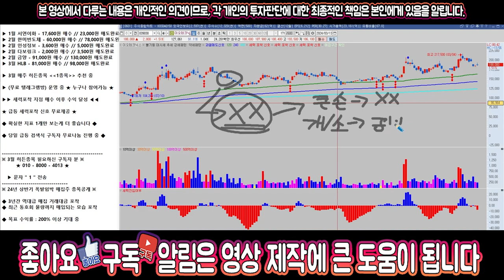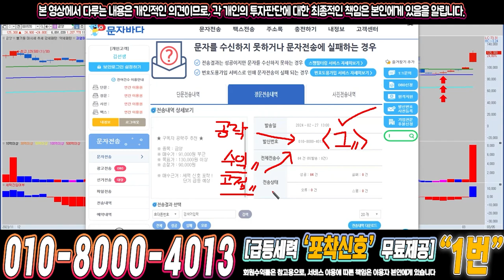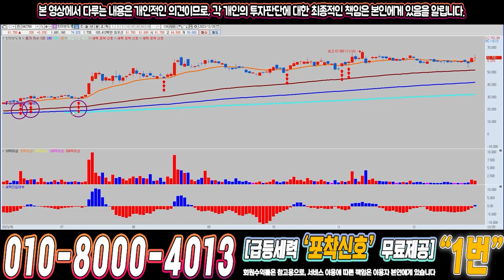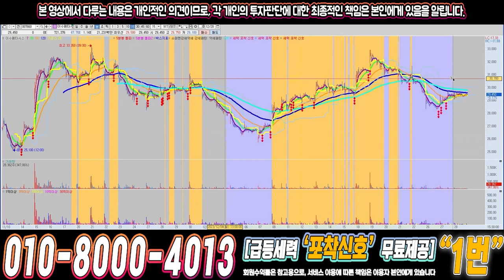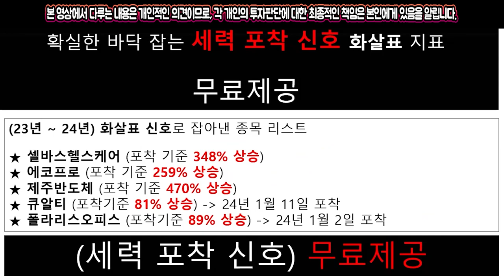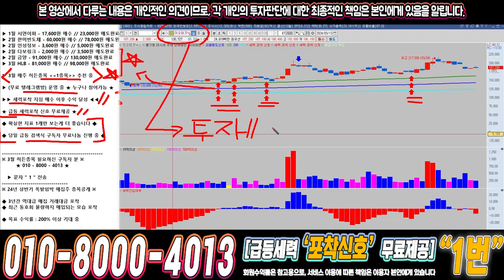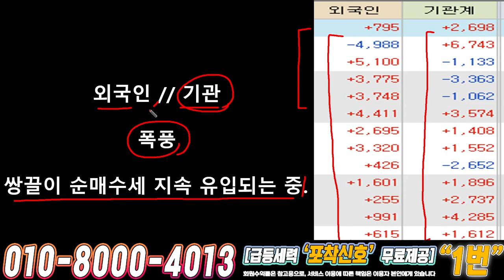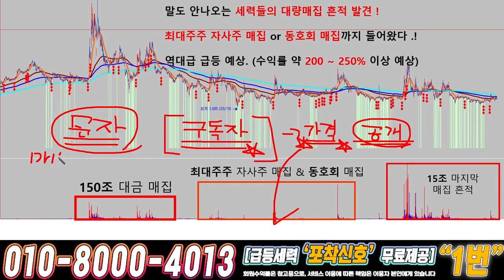이오테크닉스 ) 드디어 4월에 큰거하나 옵니다!!